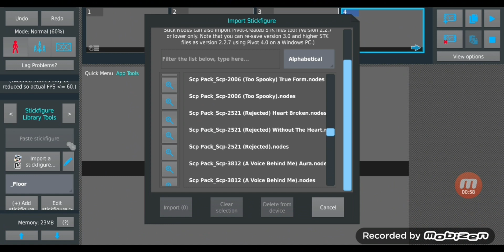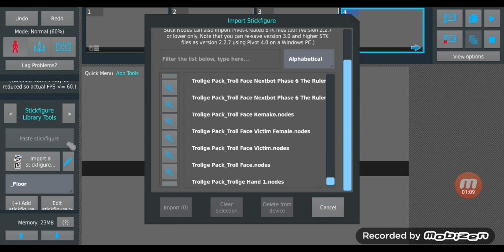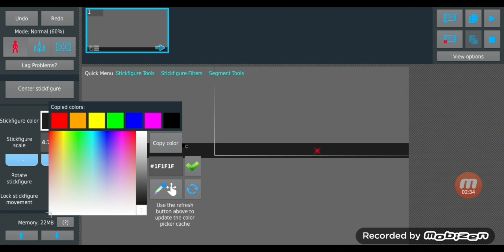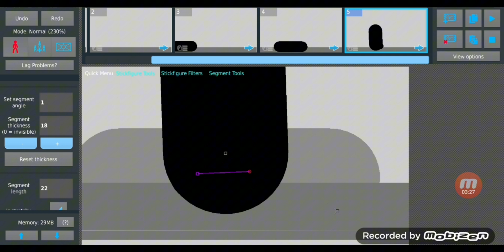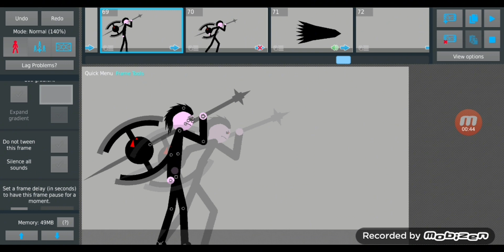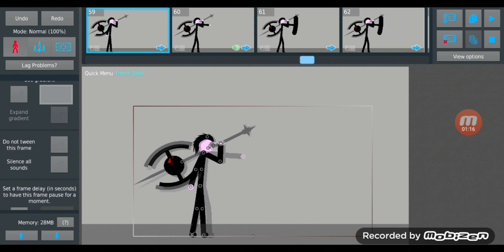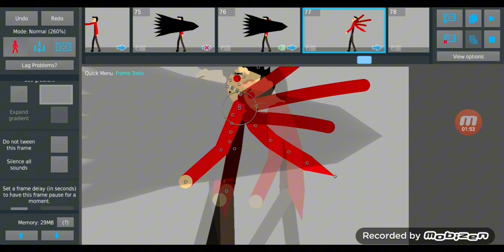how to Animate (Stick Nodes And Capcut)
First Tutorial Video I Ever I Made In my Channel